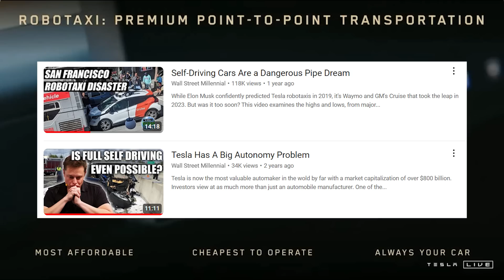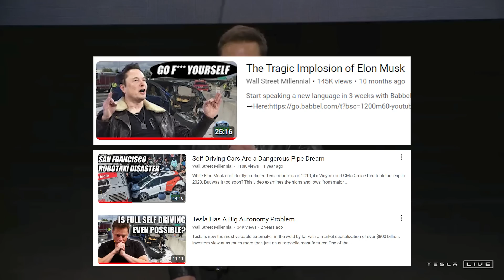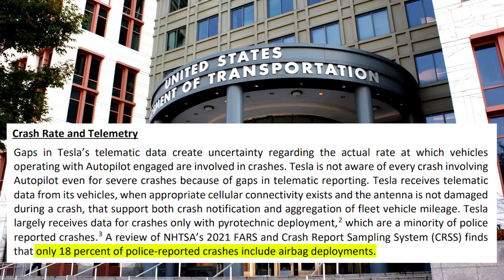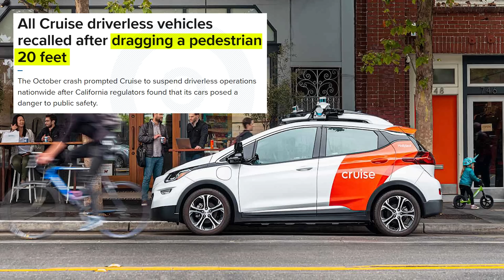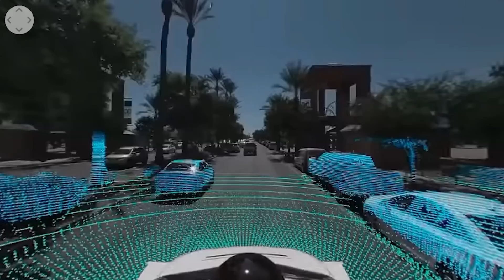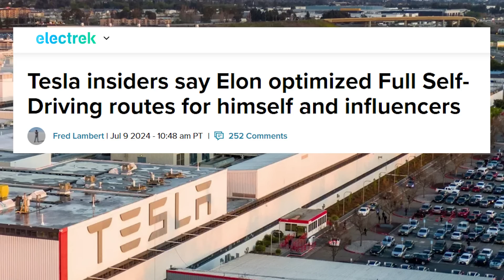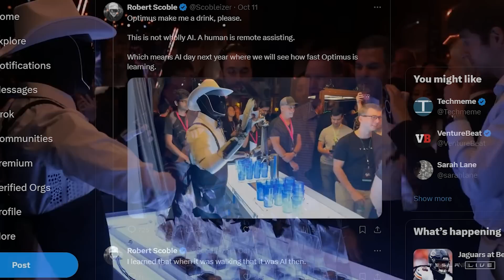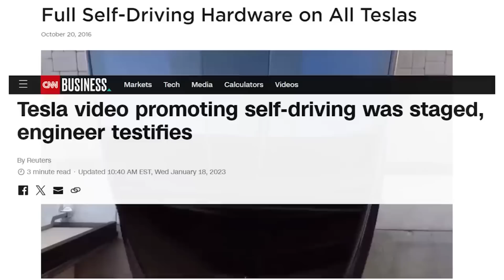Debunking Musk's Robotaxi Pipe Dream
In this video we critically analyze Tesla's recent robotaxi event.

0:00 - 0:43 Intro
0:44 - 6:17 Cybercab
6:18 - 11:43 Comparison to Waymo and Cruise
11:44 Humanoid Robot